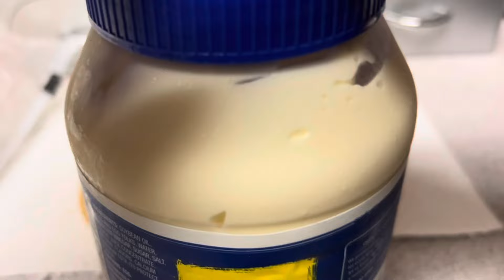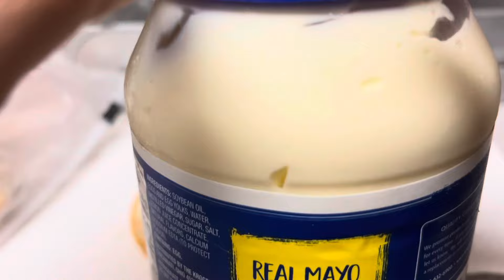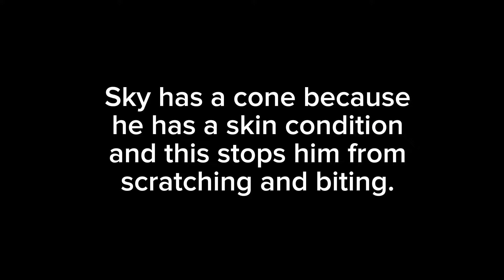✨ASMR Mukbang & Crunch (Crystal candies)✨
These Crunchy Crystal sounds are 🤤 Can you guess what flavors they were?

For a better ASMR experience, please use 🎧

Timestamps:
0:00 Intro
0:02 Tapping & scratching on Mayo lid
0:56 Applying mayo to bread
3:14 Adding ingredients to sandwich
6:14 Toasting sandwich
6:44 Eating sandwich
10:24 Drinking Diet Coke
17:16 Eating Crunchy Crystal candies
23:18 Sky 🐕 eating